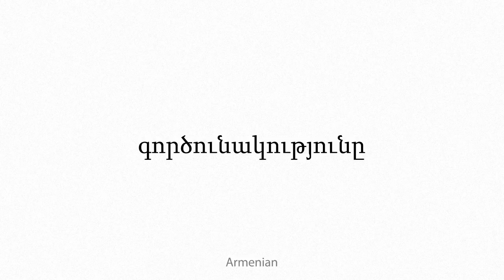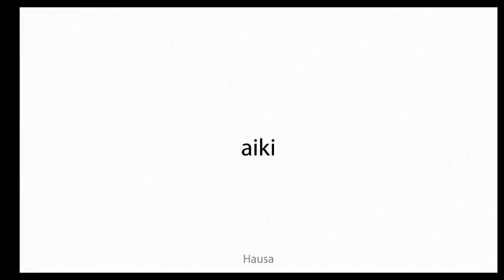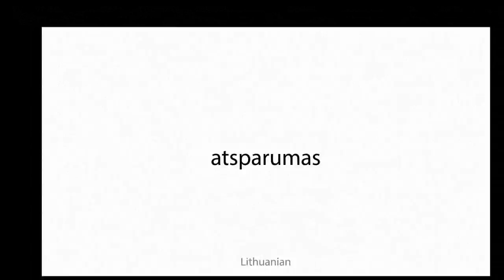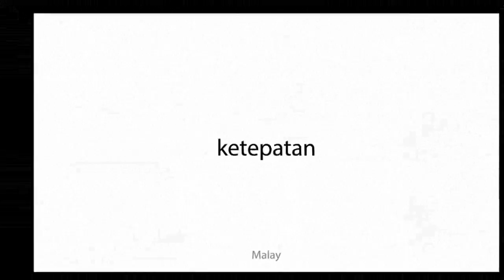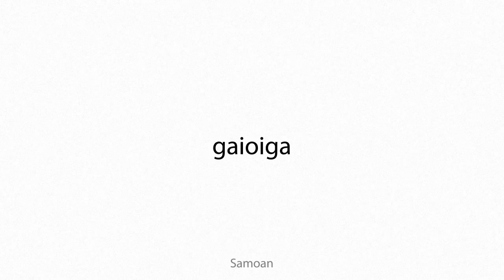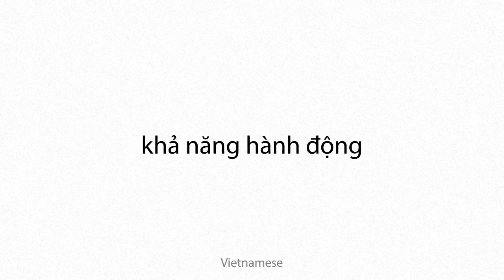actability Multilingual Translation